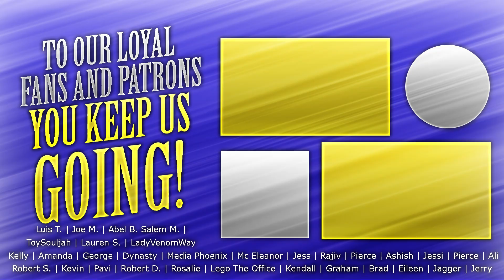Vikings - 3x1 Mercenary - Group Reaction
Season 3 Premiere Episode 1 of Vikings 'Mercenary'!!  What an amazing premiere!  We're hitting the ground running with the OG crew as well as seeing some new faces!  So excited for the story arc of this season!  Now let's watch Season 3 Episode 1 of Vikings "Mercenary."

Hand drawn by our very own Marketa!  OFFER ENDING SOON!  GRAB ONE BEFORE ITS GONE!!

PO 785
Fishers, IN
46038